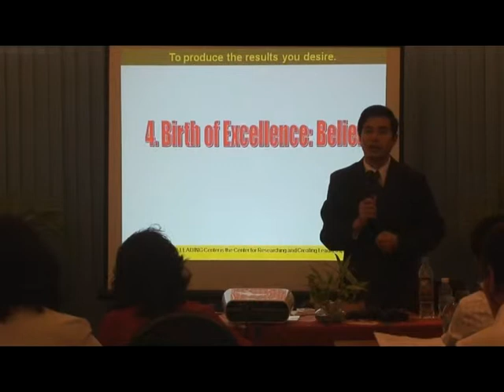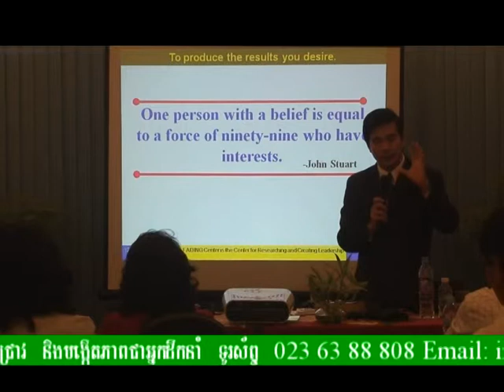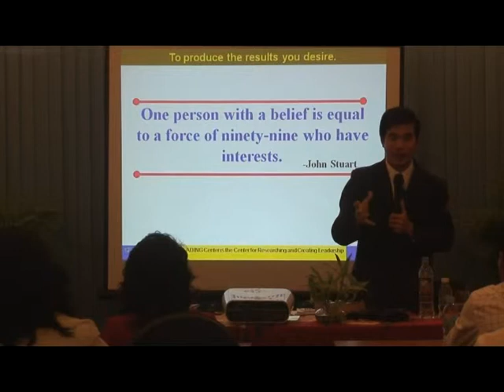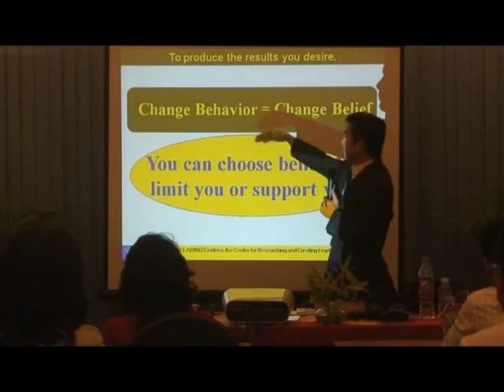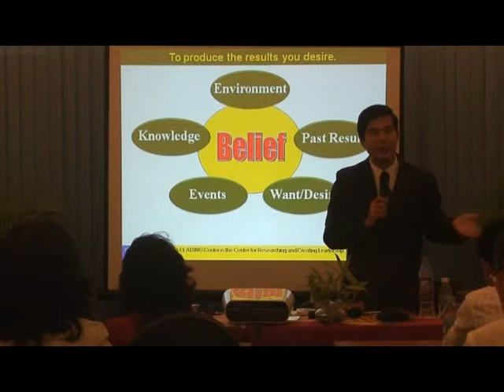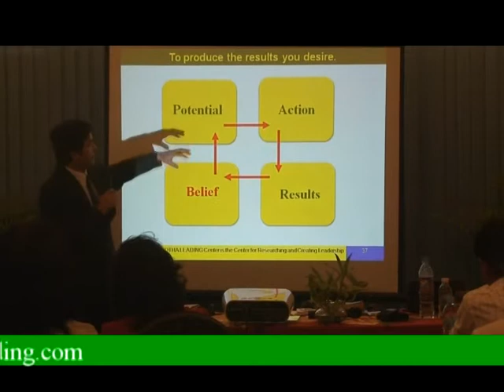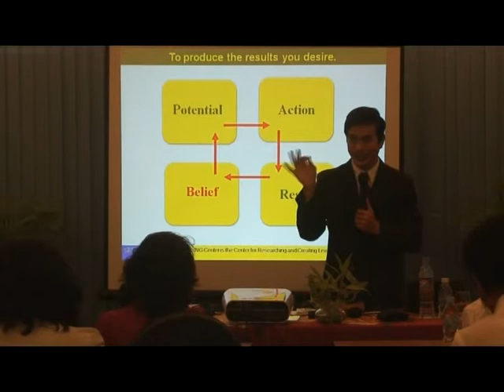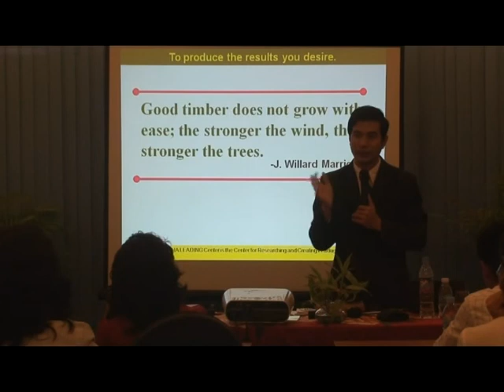Birth of Excellence belief